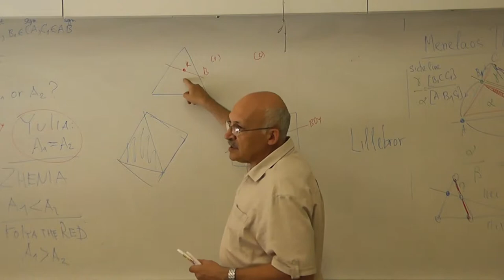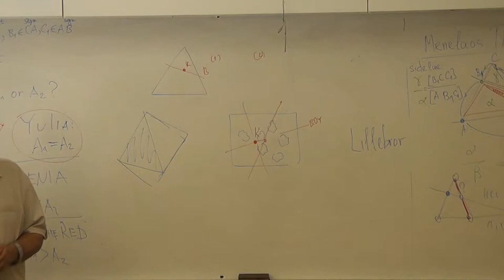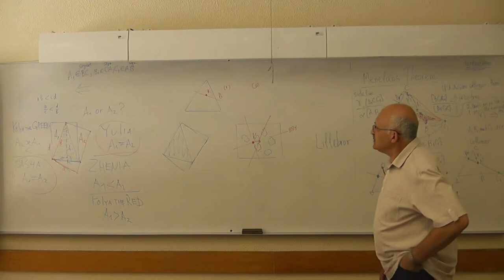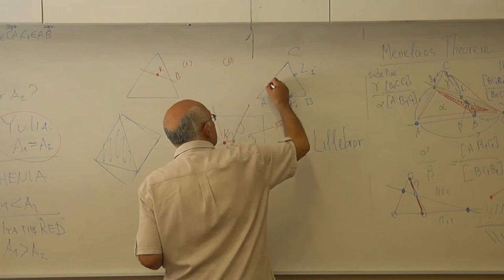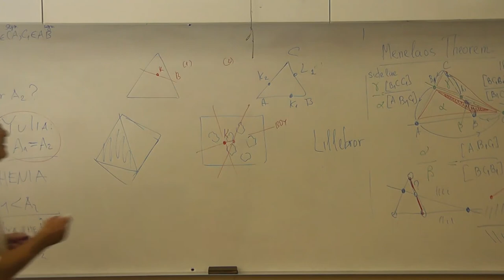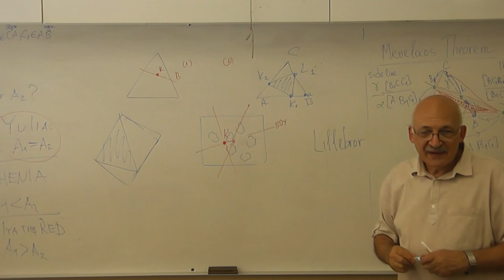33 Малыш, Карлсон и треугольный торт постановка задачи